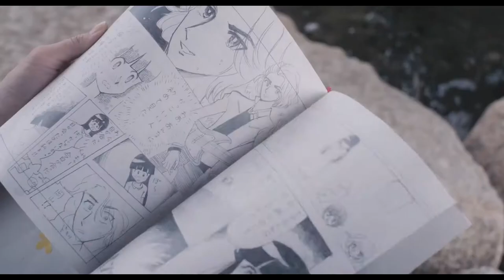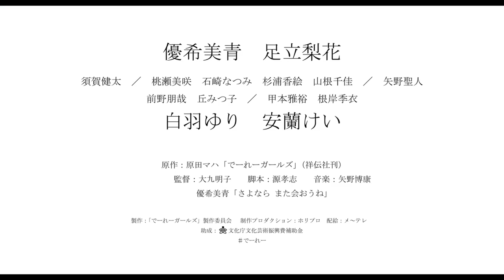판타스틱 걸스 でーれーガールズ Fantastic Girls (2015) 예고편 Trailer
제목 : 판타스틱 걸스 でーれーガールズ Fantastic Girls (2015)
상영시간 : 118분
년도 : 2015
장르 : 코미디 (Comedy)
평가 : 6.7/10 (IMDB)
다른제목 : Dêrê gâruzu (2015)